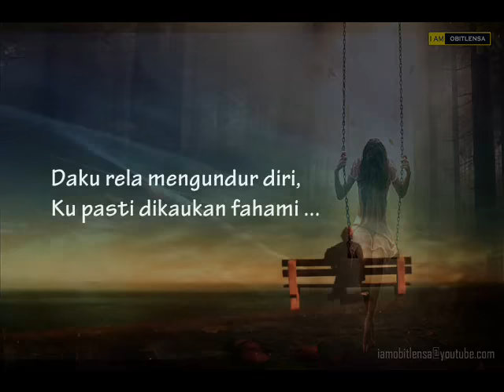Fazli Zainal~Harapan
Doaku agar kaukan selalu bahagia,
Agar kau temui insan tulus menyayangimu,
Lepaskanlah diriku kerna keredhaanmu,
Bukan kerna dendam jua bukan kerna kau terpaksa,

Ku tinggalkan memori bersamamu,
Kuundur diri bersama harapan.

Chorus :
Tidak kesampaian cinta kita,
Kubawa harapan kupendam rahsia,
Ku dikejauhan mendoakan,
Agar kau bahgia tiada lagi duka.
Daku rela mengundur diri,
Ku pasti dikaukan fahami ...

Tiada penyesalan kasihku korbankan
Andai telah tertulis kuterima ini bukannya kupinta,
Oh pergilah dikau diiringi keikhlasanku,
Cuma pengalaman mengisi kekosongan mimpiku...